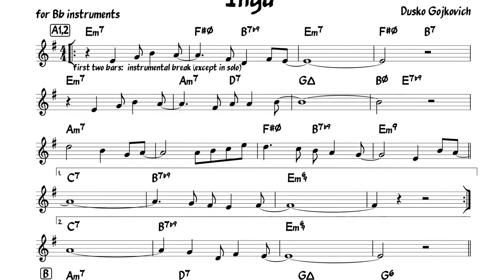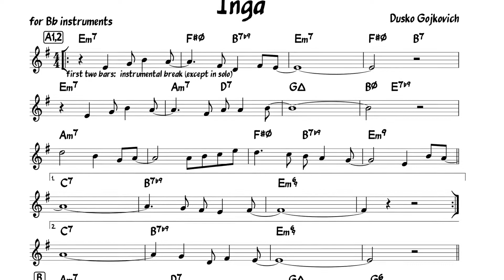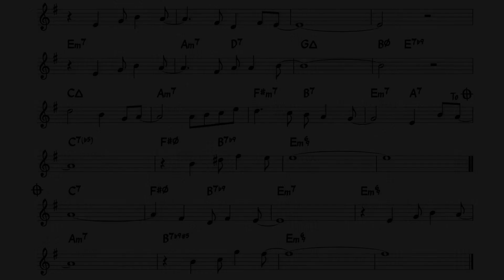Inga (Dusko Gojkovic) Backing track + score for Bb instruments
Inga · Dusko Goykovich